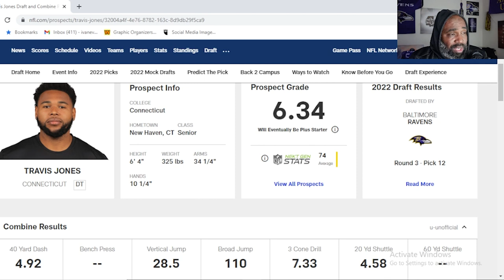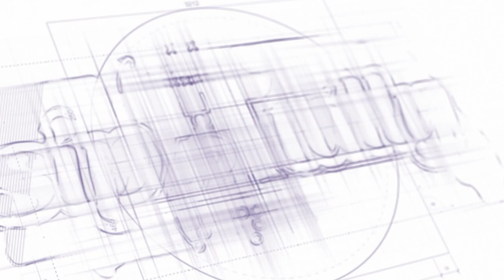Welcome To Baltimore || Travis Jones || IDL || UConn